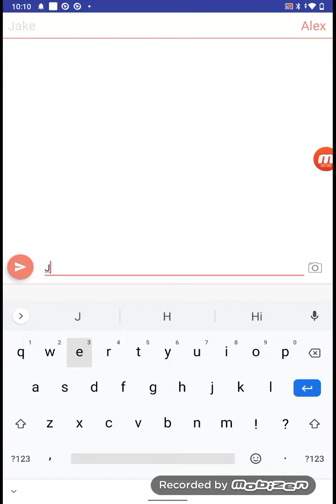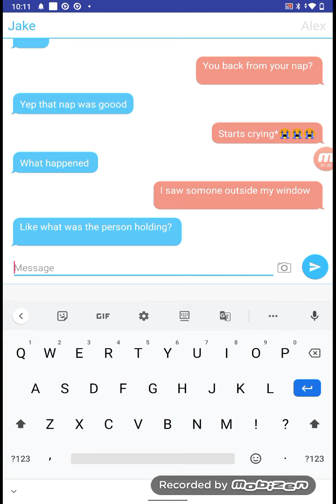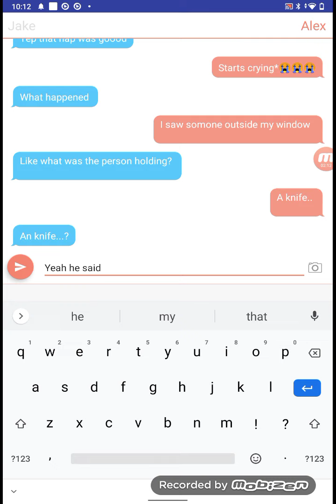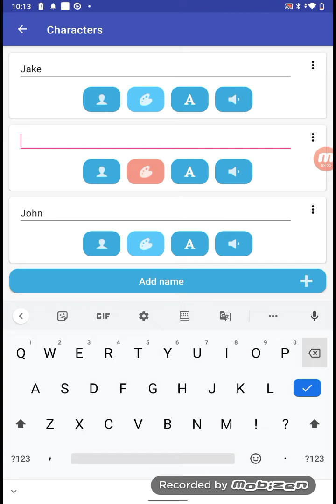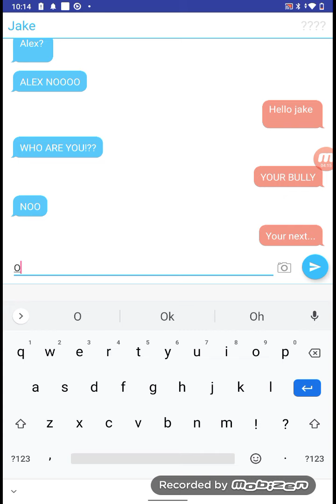horror story(pls do not watch if your scared)